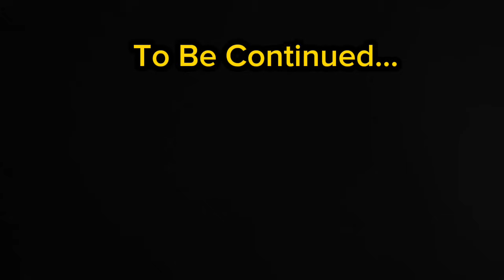Titir🎈Family🔥Trip 🌈😂||Tirupati Tour||Short Story||Funny Video